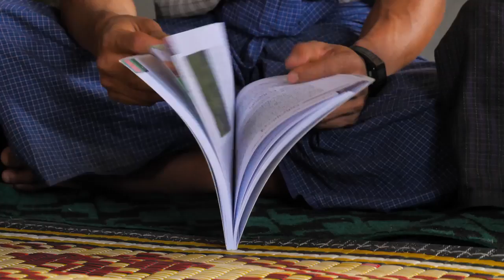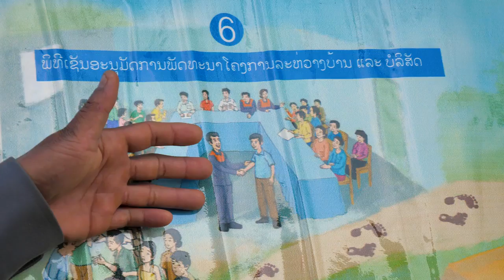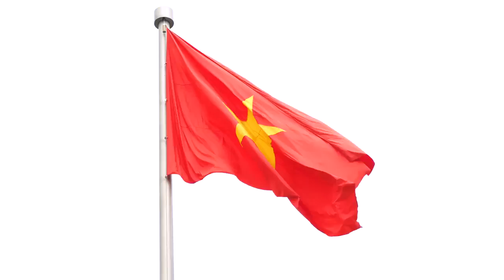Documentary The Mekong Region Land Governance MRLG Project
This short documentary provides an insight to the challenges that the Mekong region’s smallholder farmers face as industrial development and agrarian changes threaten their rights and access to land and natural resources. The documentary illustrates how the Mekong Region Land Governance (MRLG) project is working with partners on various initiatives in the Mekong countries. The project has ongoing activities in Cambodia, Laos, Myanmar and Vietnam and we take a glimpse at three initiatives. The video demonstrates how the regional project has navigated complex issues across the countries. It is contributing to policy-making at national level and making an impact for smallholder farmers and ethnic minorities at the local level to ensure they are not left behind by development.

MRLG has been initiated by Government of Switzerland, through the Swiss Agency for Development and Cooperation (SDC), with German Federal Ministry for Economic Cooperation and Development (BMZ) and the Government of Luxembourg co-financing and strategic oversight. The MRLG project is implemented by Land Equity International and Gret, supported by the Deutsche Gesellschaft für Internationale Zusammenarbeit (GIZ) GmbH.